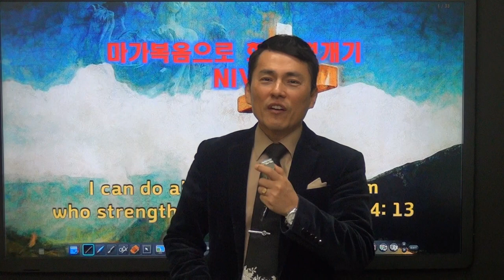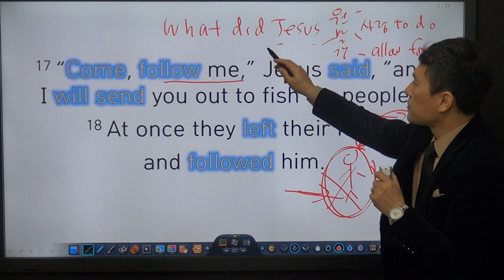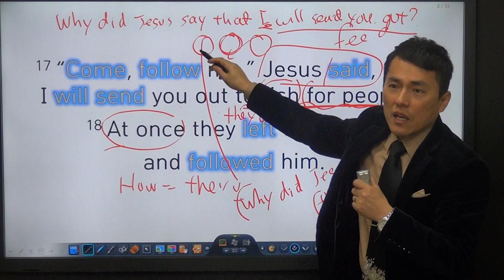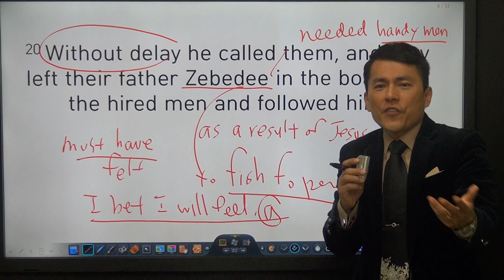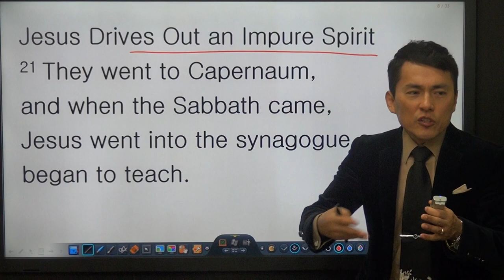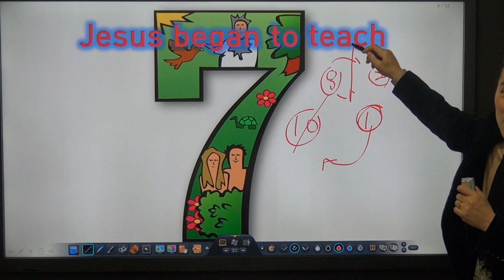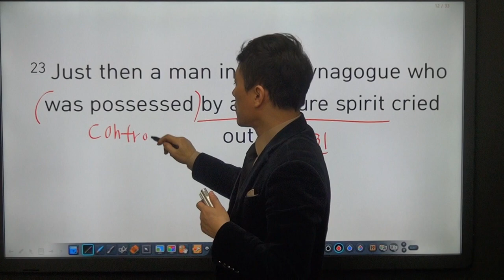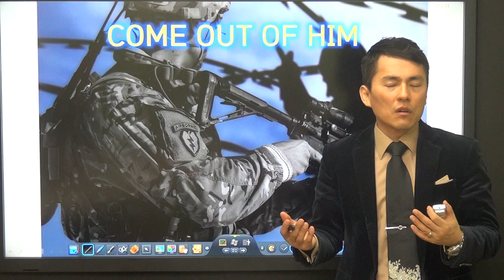마가복음 회화뽀개기 5강